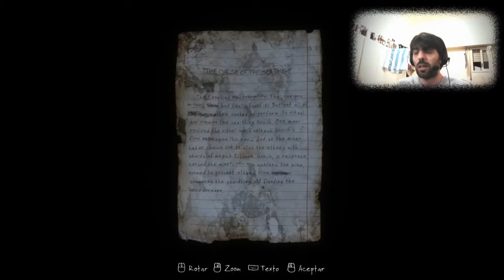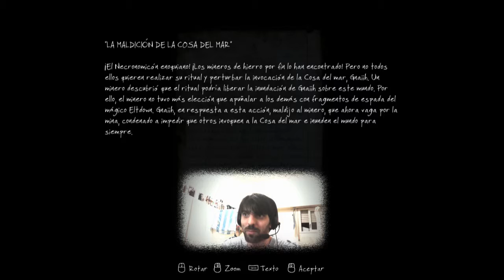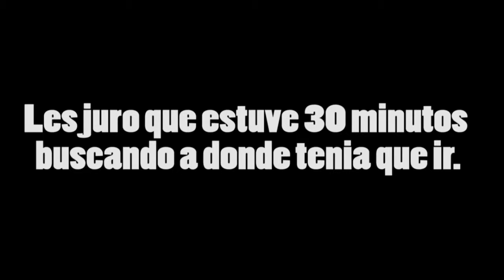The Vanishing Of Ethan Carter | Let's Play en Español | Capitulo 5 - El suicidio!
►The Vanishing Of Ethan Carter, lets play comentado en español, plataforma PC.
En la piel de Paul Prospero nos dirigimos hacia Red Creek Valley a raíz de una carta que recibimos de Ethan Carter. Capitulo numero 5, Los zombies atacan, plataforma PC, gameplay comentado en español.